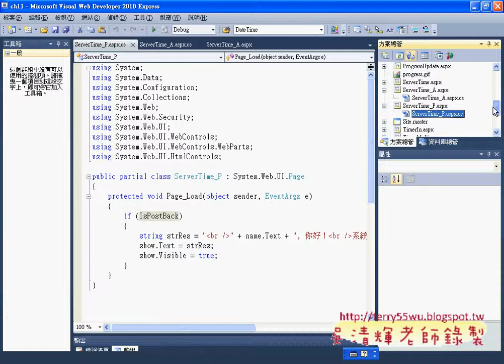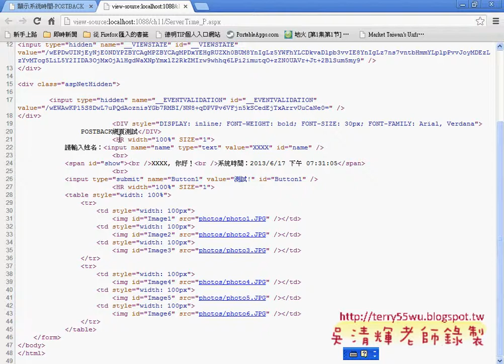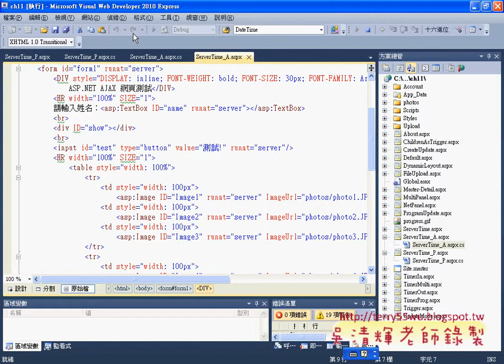02 AJAX 網頁實例ASP NET C#資料庫教學 吳老師)1